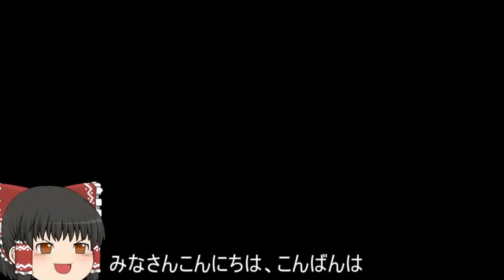機動戦士ガンダムオンライン[ゆっくり実況プレイ]（オデッサ海岸部）パート463